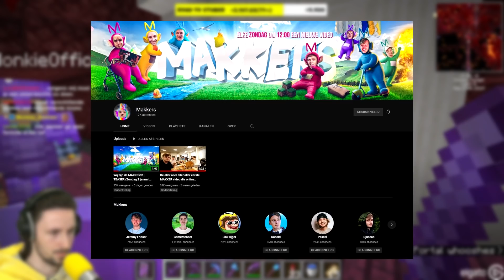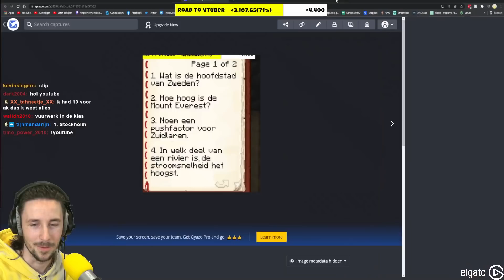HET GROTE SMP EXAMEN! - NetherLand SMP 2 #5